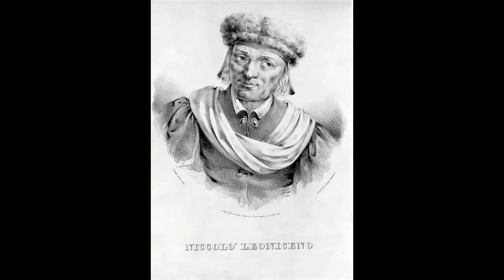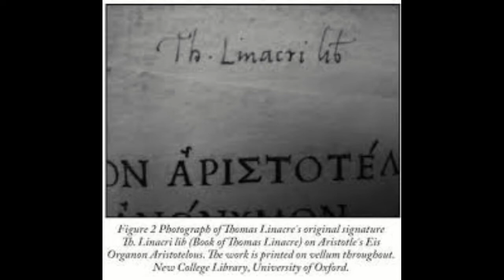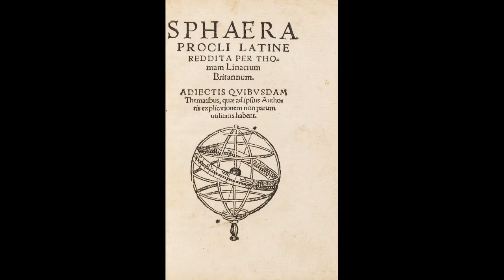Thomas Linacre, erudito de la corte Tudor.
Thomas Linacre (o Lynaker) (c. 1460 – 20 de octubre de 1524) fue un erudito humanista y médico, que da nombre al Linacre College de la Universidad de Oxford.

Linacre se dedicó más al estudio de la ciencia que a la investigación. Es difícil juzgar los conocimientos prácticos que tenía de su oficio, pero en su época fue un profesional muy apreciado. No tomó parte en cuestiones políticas ni teológicas, pero su carrera como erudito fue característica del crítico periodo de la historia del saber que le tocó vivir.

Fue uno de los primeros ingleses en estudiar griego en Italia, y trajo a su país natal y a su universidad las teorías renacentistas. Tuvo como profesores a algunos de los mejores académicos de la época, y entre sus alumnos, a Erasmo de Róterdam, Tomás Moro, el príncipe Arturo Tudor y la reina María I de Inglaterra. Entre sus amigos íntimos se contaron John Colet, William Grocyn y William Lilye, y mantuvo correspondencia con un amplio círculo de literatos de todo Europa.